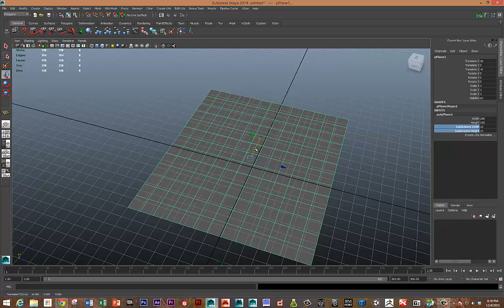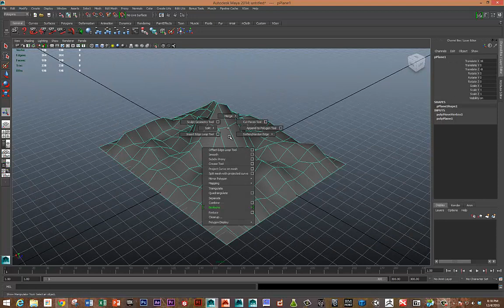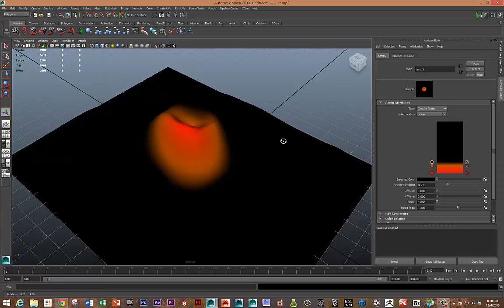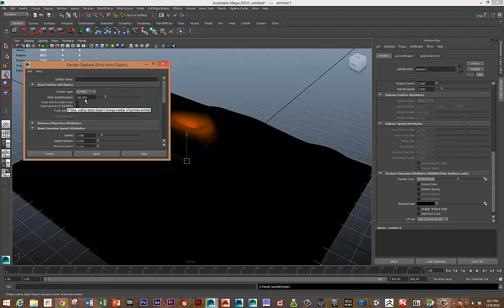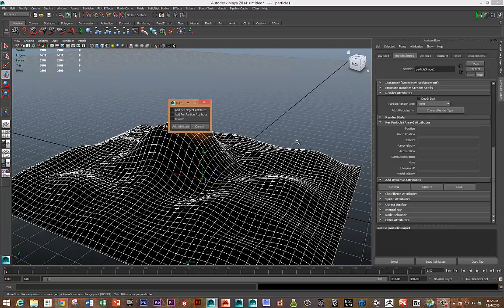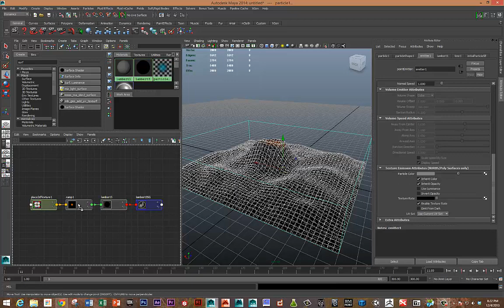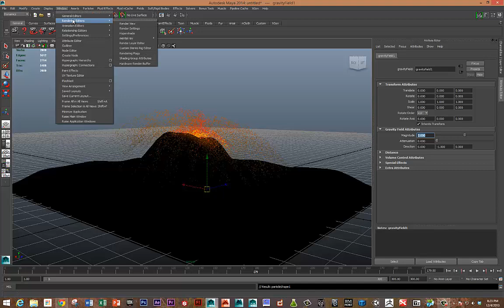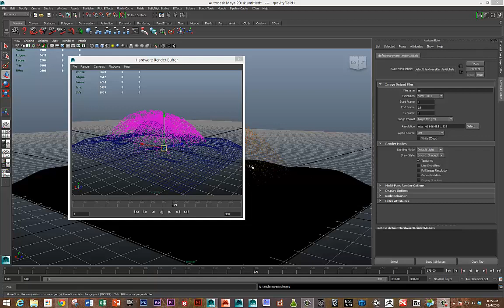Particles Volcano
Emit particles based on a texture